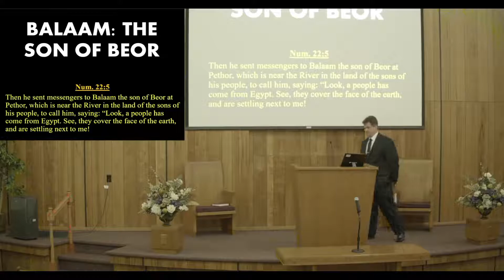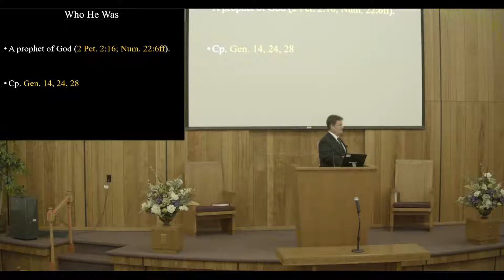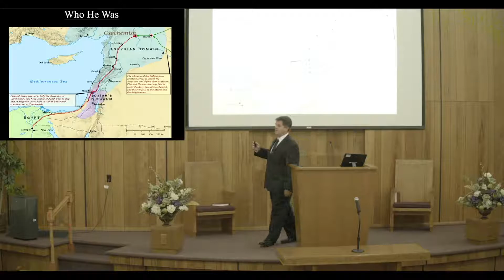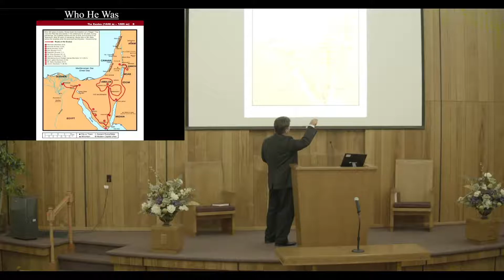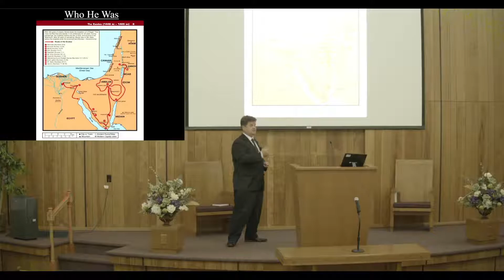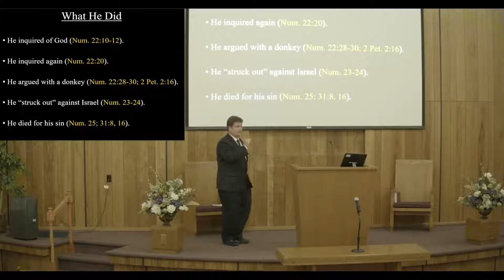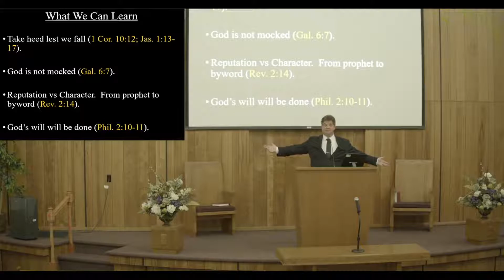Balaam the Son of Beor